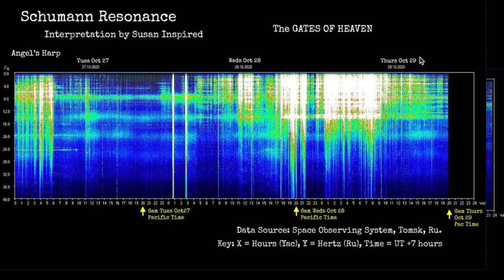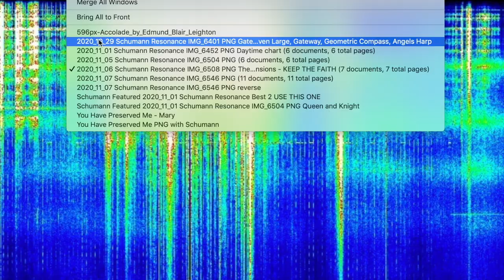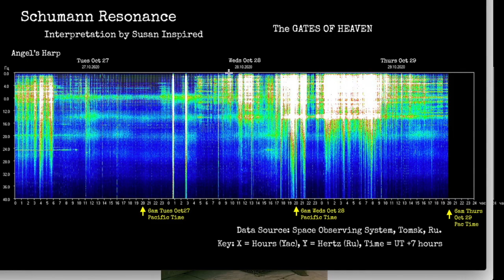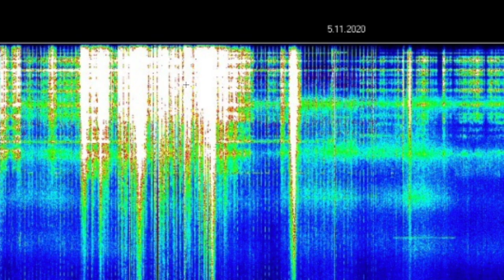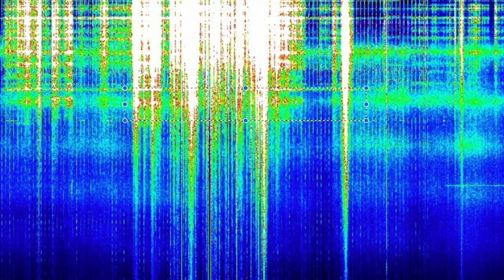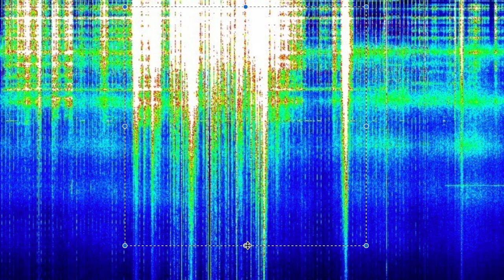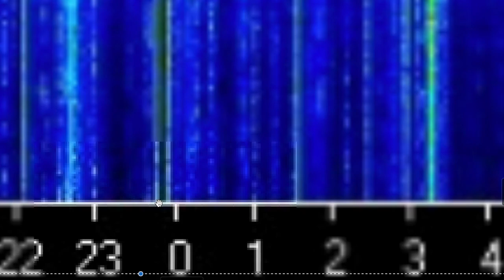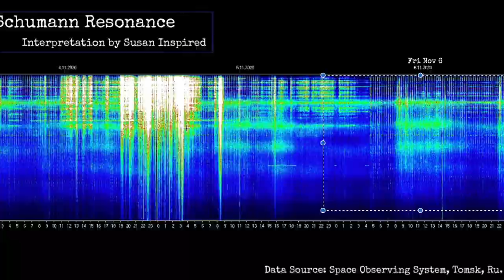Schumann Resonance Nov 8 Light WARPS through the Dimensions - KEEP THE FAITH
This really helps me get the word out - Thank you!

KEEP THE FAITH - Light WARPS THROUGH THE DIMENSIONS

     Gratitude 🙏

Some additional inspiration - from the Gates of Heaven video -

Please enjoy my FREE MEDITATION

Data Sources
       Schumann data from Space Observing System, Tomsk, Ru.
       Geomagnetics and Solar Flares from
          TESIS Laboratory of X-Ray Astronomy of the Sun

For more -

TECHNOLOGICAL EFFECT Videos

SCHUMANN RESONANCE FOR BEGINNERS

     Schumann Resonance - Black Line - No Data What Does it Mean?

Photo Image Credits -

 Queen and Knight by Leighton Public Domain.